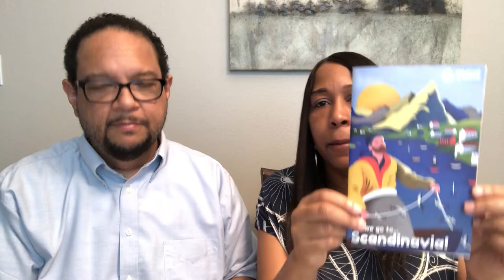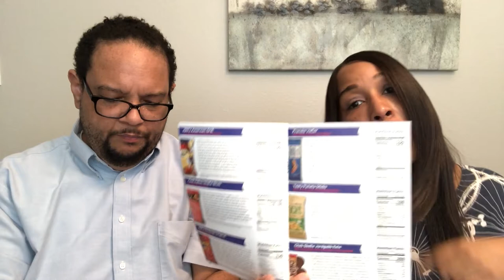UNIVERSAL YUMS! SUBSCRIPTION BOX | SCANDINAVIAN SNACKS TASTE TEST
About Me:

I'm married to the love of my life and we recently welcomed our first baby.  Every day is an adventure in life AND food!

I’m always on the hunt for good BBQ and a great bargain. I enjoy cooking, baking, trying new recipes, taste tests, and meal planning.

I also enjoy grocery shopping and trying out new products, so you’ll see a lot of grocery hauls.